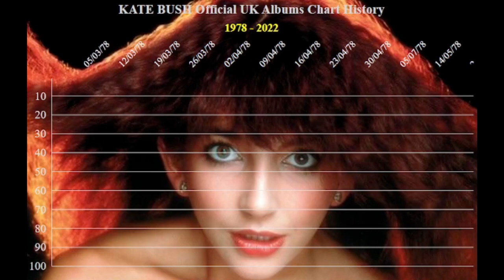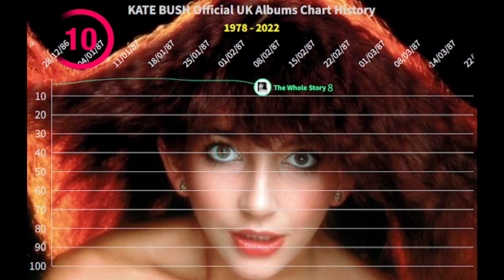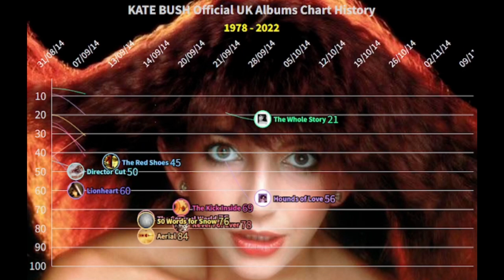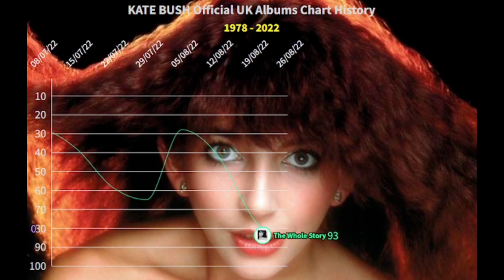CHARTS! & More (Kate Bush edition)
KATE BUSH Official UK Albums Charts. The KATE BUSH journey in music from 1978 to 2022. Let me know who you would like to see here. Cheers